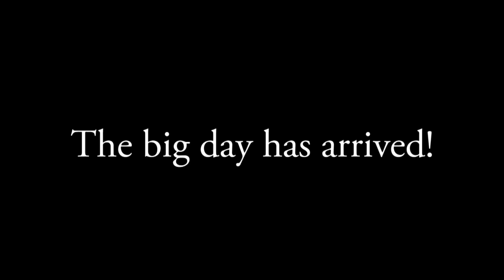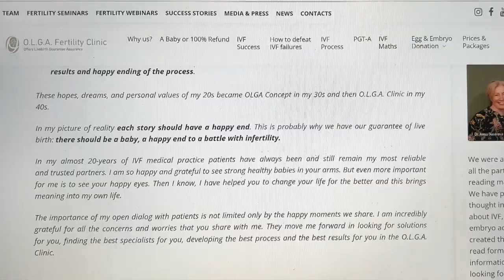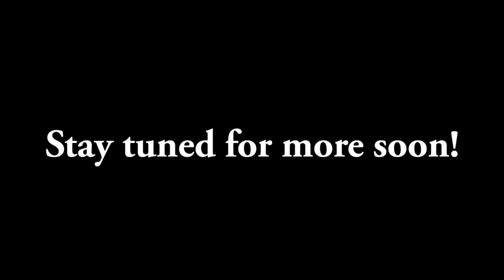TODAY IS THE BIG DAY!!//OUR SON IS BEING BORN!!//I AM HAVING A CAESAR THIS MORNING AT 37 + 3 WEEKS//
WOW!!

I cannot believe we’ve gotten here!!

This is a day that’s been seven years in the making. And I still can’t quite believe that our epic IVF journey is almost complete. A journey that began in Melbourne, then took us to Los Angeles, then the Gold Coast, and then lastly to the OLGA Fertility Clinic in Russia, where we finally achieved success.

I’m 37 + 3 weeks pregnant today, and I’ve had my steroid shot to strengthen our baby's lungs.

In a matter of hours, I’ll be in theatre, where our precious son, Spencer Harold Waldrip, will be born via a maternal assisted Caesarean here at Gold Coast Private Hospital.

Award-winning photographer Natalie Grono, whose work has appeared in The New York Times online, will be photographing the birth for a photo essay to be published alongside an article in The Weekend Australian Magazine.

And our own Local and Creative Productions videographer Gary Tresize will also be in theatre, capturing video footage of the birth.

I’m so grateful for all the support we’ve had from friends, family, and members of the public who we’ve never met but who have sent us well wishes from all around the country and overseas because of the media interest and coverage of our IVF journey.

And I sincerely hope that by sharing our story, we might help other Australian couples in the future who will be going down the very long, and sometimes very hard, road that is IVF.

And I want Australian couples to know there are options, particularly if they’re needing donor egg IVF. And one option that worked for us was the OLGA Fertility Clinic in Saint Petersburg, which offers that invaluable Live Birth Guarantee Assurance:

So, how I am feeling, with Spencer’s birth only a couple of hours away?

Nervous, incredibly excited, and emotional, because I still cannot quite believe that I’ll be seeing him and holding him in my arms soon!!

More than anything, though, I feel immense gratitude that we are almost at the end of one very long journey, and about to start a new one!!